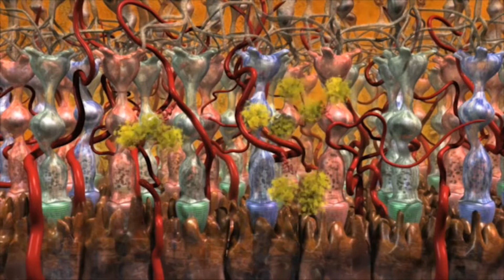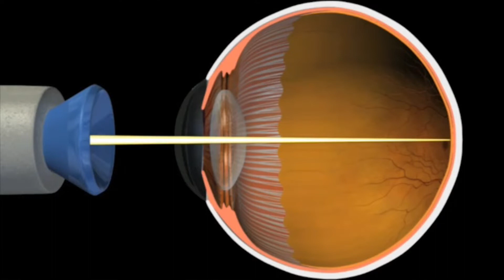what is Diabetic retinopathy?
In the United States, diabetic retinopathy is the main cause of blindness. Diabetes affects blood vessels throughout the body, including those in the eyes. The retina contains some of our body's tiniest and most delicate blood vessels. As a result, they are among the first to suffer from poor blood sugar control.
Chemical reactions triggered by high blood sugar levels cause damage to the blood vessel walls in diabetics. The walls of blood vessels can bulge and then leak, resulting in eye edema and hemorrhaging.

Diabetic eye disease can be controlled and eyesight preserved with adequate care. When diabetes people fail to manage their disease and it affects their eyes, permanent damage might occur.
Some diabetics never have any eye difficulties, while others have numerous problems. Each patient is unique. Fortunately, your eye doctor can diagnose and monitor diabetes-related eye damage and visual abnormalities.

The good news is that there are new and improved medical treatments available for diabetic eye disease sufferers. If you have diabetes, you should monitor your blood sugar levels and get regular eye exams.

Make an appointment with your eye doctor for a full eye exam once a year.